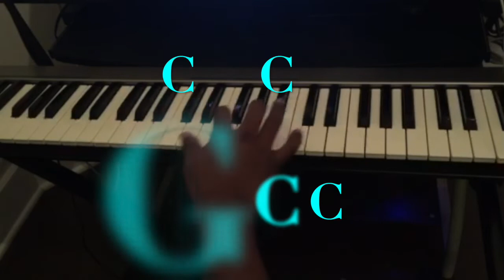BLUES PIANO LESSON - PIANO TUTORIAL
In this video, you'll learn how to play blues piano.